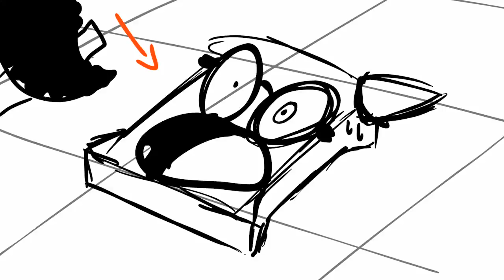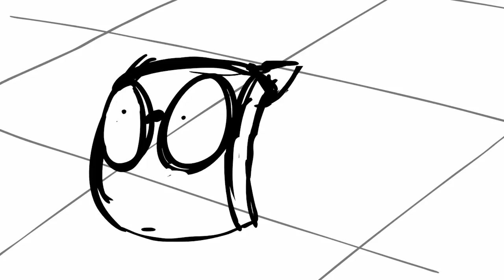SLICE OF PIE (LOCK) BOARDS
AT LONG LAST! They are DONE! The Final Boards for my 3rd year semester film!~

It took FOREVER to get these edited down but I'm so happy with the final result!
The story is based off the Witchsonas of Kdin- @KdinJenzen and Val - @CinniMinie and I cannot WAIT to start animating this puppy!

... 2:30mins in less than 7 weeks.

... I better get me some coffee...

As always, comments and critiques are always welcome!